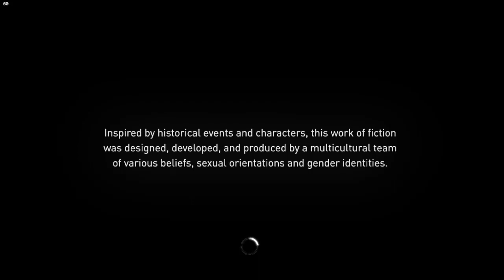NEW!!! "Let's Play! Classic: ASSASSIN'S CREED: SYNDICATE Gaming Livestream Walkthrough Ep. 001"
Tonight, I am going to do a debut a brand new let's play gaming live stream of "Assassin's Creed: Syndicate" tonight at 10PM EST.

NEW!!! "Let's Play! Classic: ASSASSIN'S CREED: SYNDICATE Gaming Livestream Walkthrough Ep. 001" Aiming4Affiliate (Assassin's Creed: Syndicate)